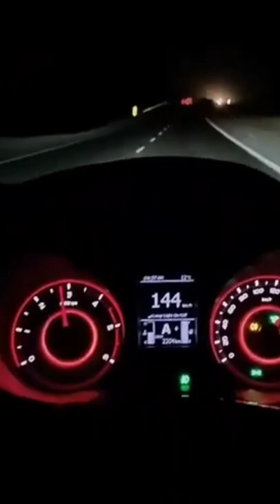drvie like a lion